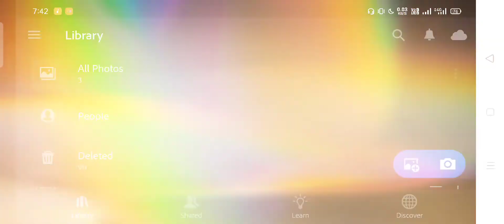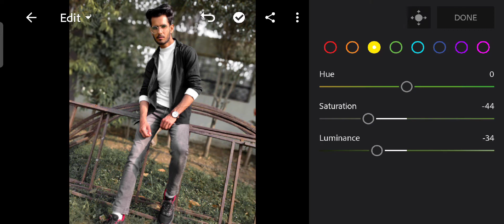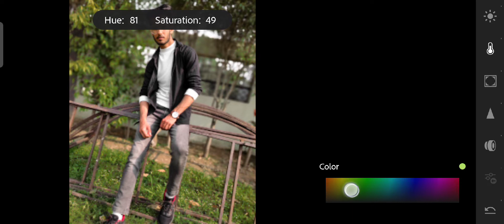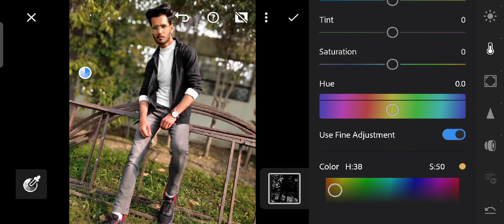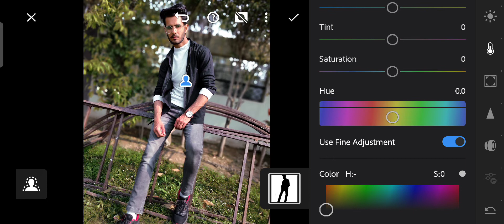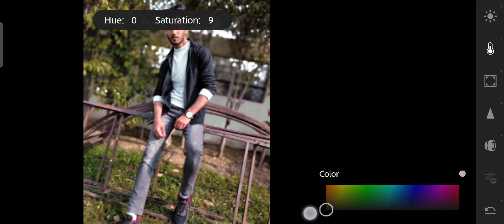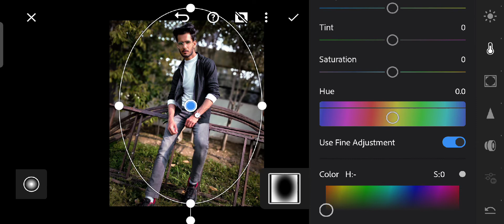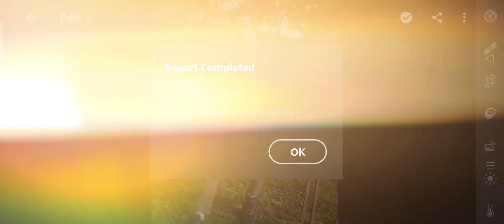How to enhance quality of photo | Lightroom tutorial | Trending Presets | Picsart tutorial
Your Queries ?

1: Lightroom Photo Editing Tutorial

2: Lightroom Background Colour Change Preset

3: How To Edit Photo In Lightroom

4: Snapseed Photo Editing

5: Picsart Photo Editing

6: Toolwoz Photo Editing

7: Black Background Art

note :-
all the image /picture shown in this video belong to the respected owner and not me I am not the owner of any picture showed in this video. all content used copyright to Nomaan Editzz. used or commercial display for editing of the content without proper authorisation is not allowed.
 thank you.. __________________________________________